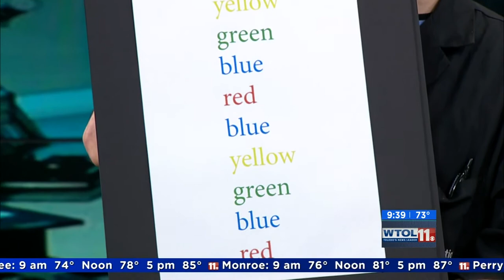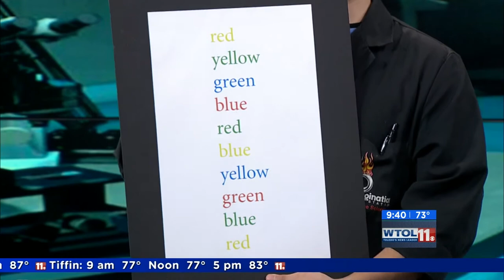The Stroop Effect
Extreme Scientist Jeff Stevenson demonstrates how confusing it can be to read a simple list words in different colors.